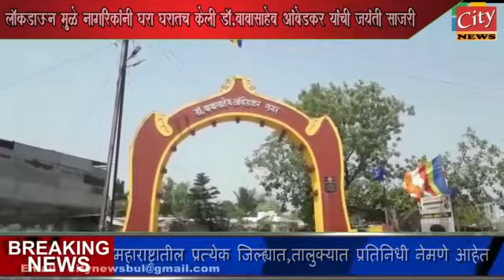सिटी न्यूज विशेष : भिमजयंती 2020